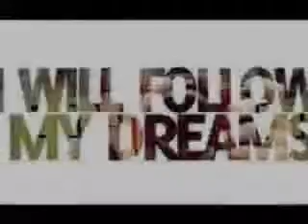Follow My Dreams ft David Ray.flv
this is to let them know no matter im Going To Follow My Dreams Cause Im Just That  determined to succsed